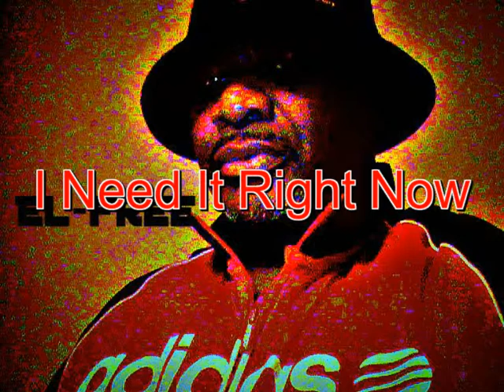"I Need It Right Now"(Instrumental) by EL-FREE